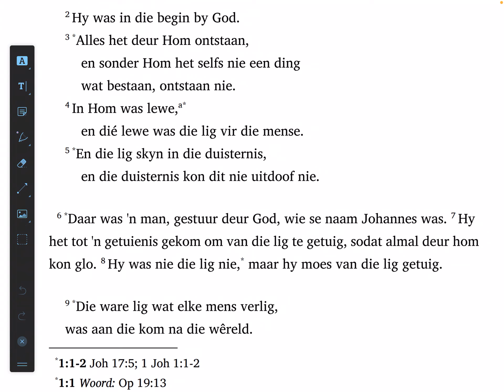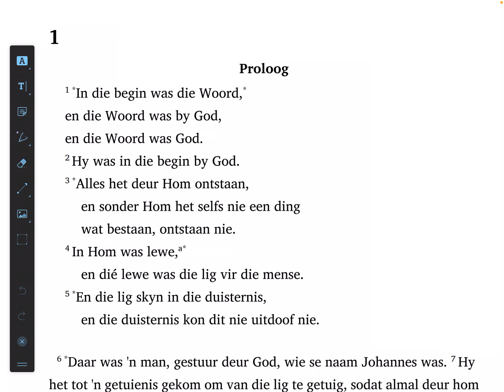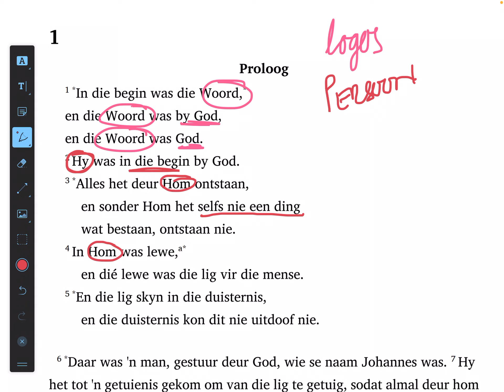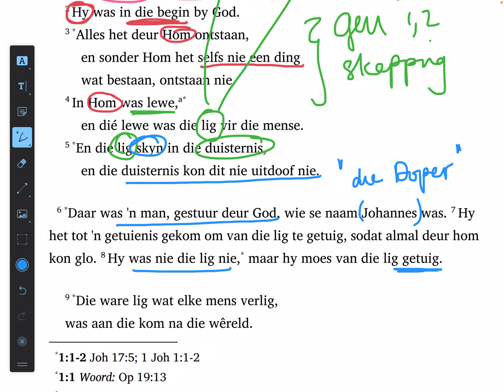Johannes 1:1-8 (SaamLees #1)